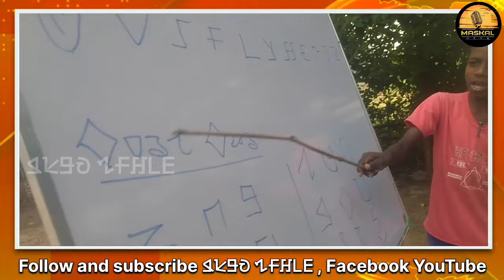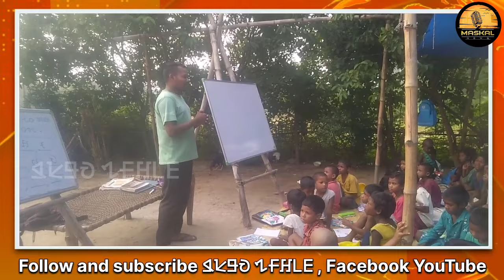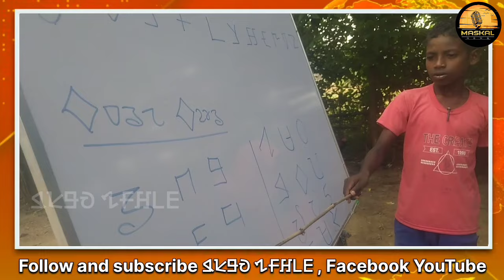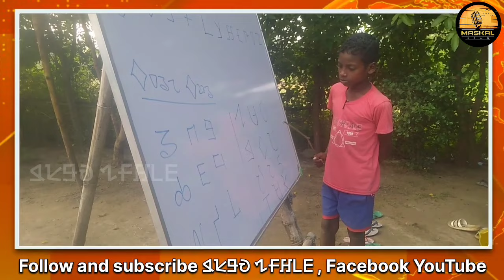हातु हातु सेंयां नितिर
Social Media ✅

Pages⤵️